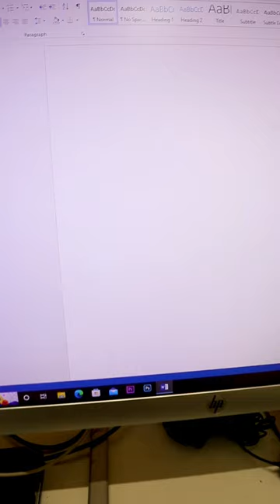Punch Me Toy | Funny Video | Devil Deals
Punch Me Toy Funny Short Story Video